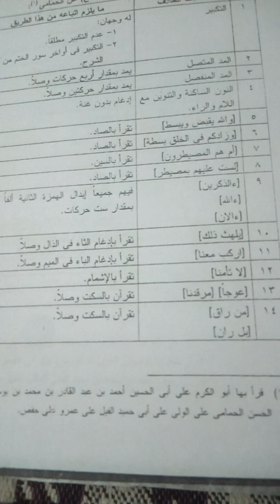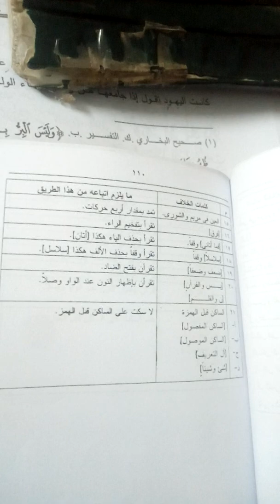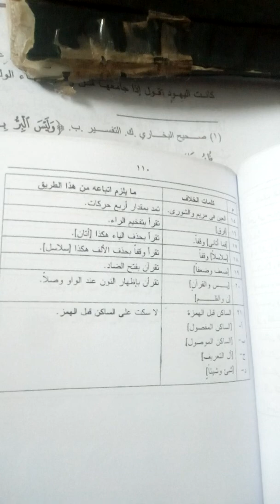شرح لطريق الفيل عن الحمامي من كتاب المصباح وهو طريق مشهور من طرق قصر المنفصل عن حفص عن عاصم الكوفي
طريق كتاب المصباح  من رواية حفص عن عاصم الكوفي